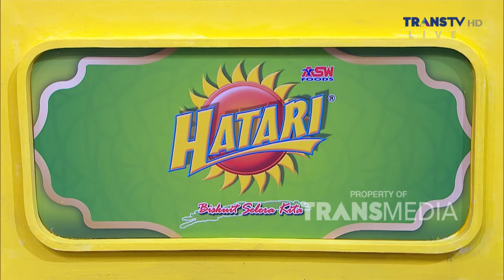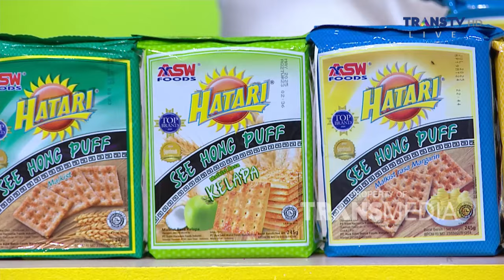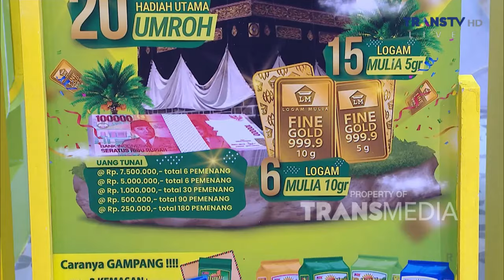Kira Kira Celine Bakal Pilih Komat Atau Aris Ya | BERKAHNYA RAMADAN (27/03/24) P6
BERKAHNYA RAMADAN

Sambil nunggu waktu berbuka yuk kita bikin puasa semakin ceria, Ada Raffi Ahmad, Hesti Purwadinata, Ivan Gunawan, Kiky Saputri dan King Nassar!

BERKAHNYA RAMADAN Hadir setiap hari selama bulan Ramadan pukul 16.30